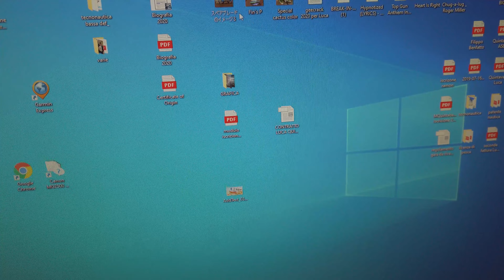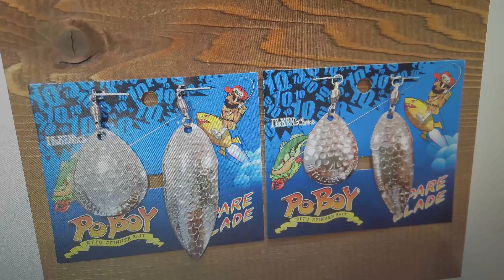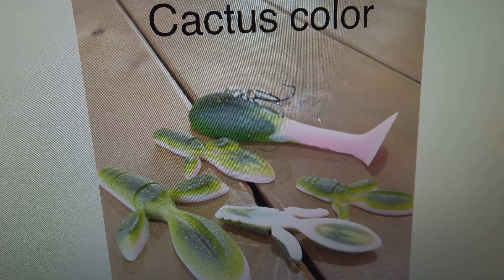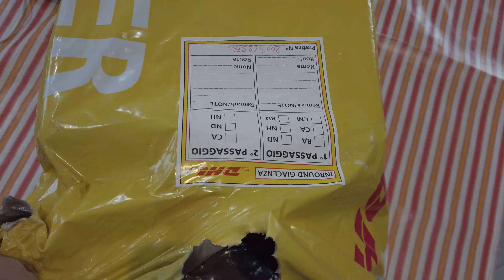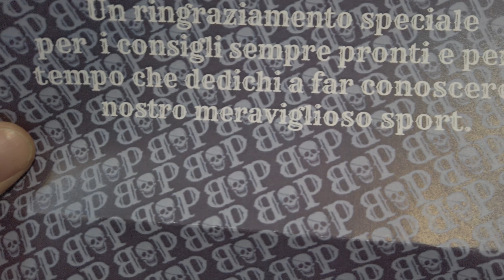Quinta VLOG #1 - Un giorno con me - Parte 1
Mi piace raccontare, mi piace stare con voi, mi piace condividere la pesca con voi a 360 gradi , quindi ho inaugurato il primo VLOG, questo blog in video dove occasionalmente ci raccontiamo insieme le ore passate non solo a fare video didattici e teorici/pratici, ma anche qualche ora in leggerezza, a parlare di pesca e di attività legate ad essa.
Poi si ovviamente ci saranno anche i pesci e le catture, ma sotto una forma diversa, più leggera e meno impostata.
Che ne dite? Andiamo?